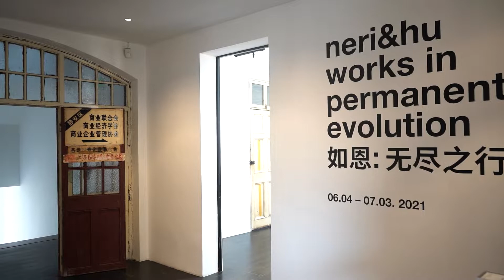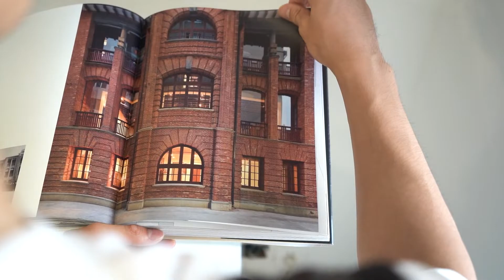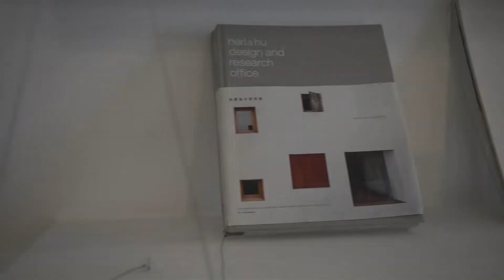上海建筑行_02_设计共和&如恩设计研究室模型展/Shanghai Architecture Visit_Designrepublic & Exhibition by Neri&Hu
第二期视频给大家带来的是由如恩设计研究室在设计共和举办的建筑模型展，如恩设计研究室是一间立足于上海并在英国伦敦设有分公司的多元化建筑设计研究室。此次展览是及同济大学展览后又一次对外的模型展。设计共和也是如恩的改造项目之一，家具以及空间的设计都十分丰富且细腻，成功地将上海老房子的元素与现代室内空间相结合，让本来平淡无奇的空间焕发了活力。